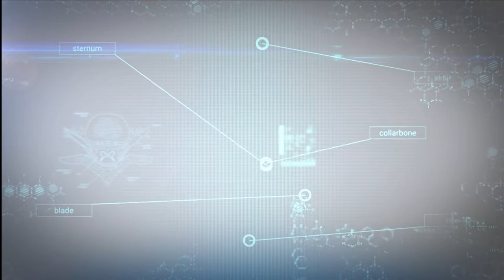იმპულსი - მთავარი თემა: ბულინგის პრევენციის მსოფლიო თვე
სტუდიის სტუმარი: ფსიქონევროლოგი შორენა ვაშაძე